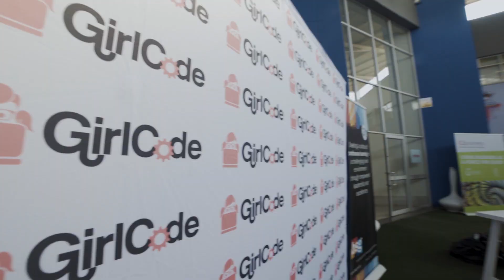GirlCode Hackathon 2018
The 2018 GirlCode Hackathon took place in 3 cities with over 150 girls. The event has turned into a fun, exciting and eagerly anticipated annual event for budding female developers.

We run the event annually to spark, renew and elevate an interest in coding amongst young women and girls.